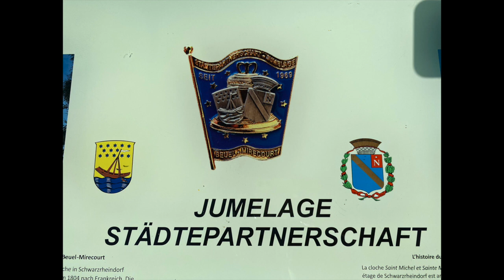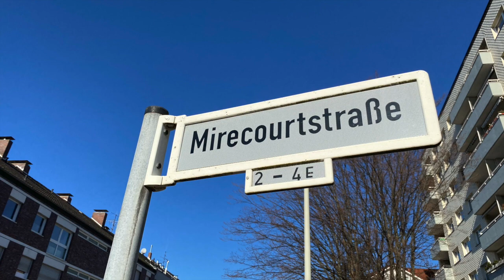Trois lieux d'apprentissage sur le traité de l'Élysée ("Un plan de ville virtuel pour Bonn")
Cette vidéo teaser présente trois lieux d'apprentissage à Bonn qui documentent l'évolution des relations franco-allemandes de l'après-guerre à nos jours : l'ancien hôtel de ville sur la Marktplatz, le quartier de Beuel et son jumelage avec Mirecourt (Vosges) ainsi que la "Maison de l'Histoire".

Deutscher Titel: Drei Lernorte zum Élysée-Vertrag (Projekt "Un plan de ville virtuel pour Bonn")
In diesem Teaser-Video werden drei Lernorte in Bonn gezeigt, die die Entwicklung der deutsch-französischen Beziehungen von der Nachkriegszeit bis in die Gegenwart dokumentieren: das Alte Rathaus am Marktplatz, der Stadtteil Beuel und seine Städtepartnerschaft mit Mirecourt (Vosges) sowie das Haus der Geschichte.

(Autorin/auteure: Leonie Hötzel)